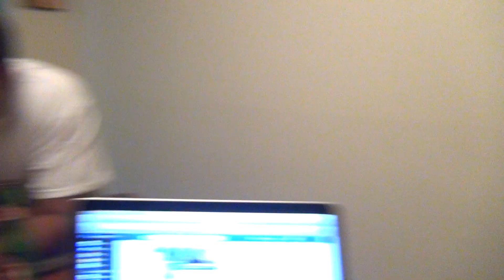Discussion: Relationship & Dating (Unedited) - Mystelics Vlogs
A few friends met up after coming from Dorney Park Adventure Park and had a discussion about relationships, relationship advice and dating in 2013. Have a listen